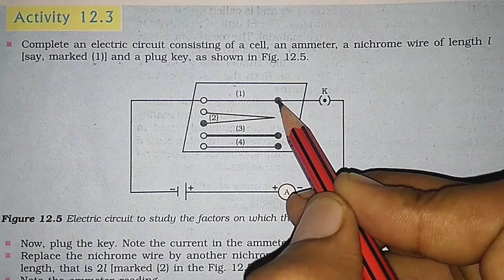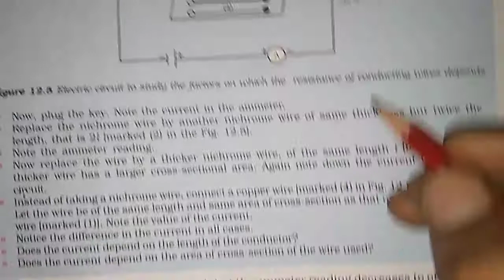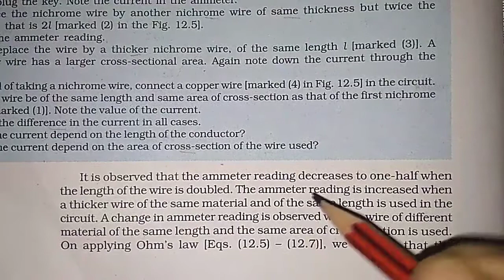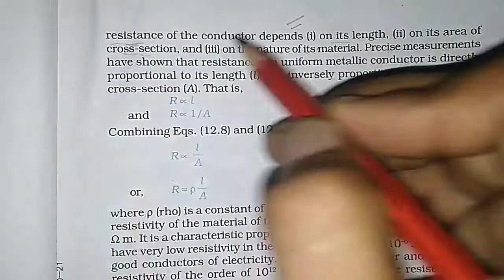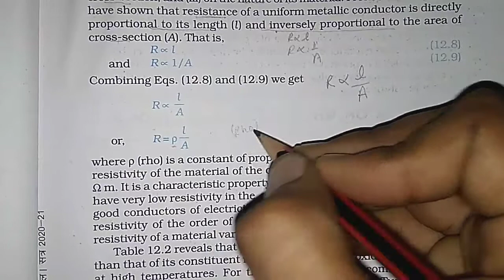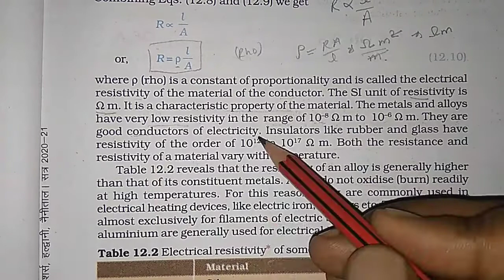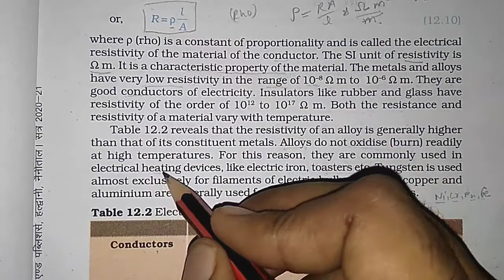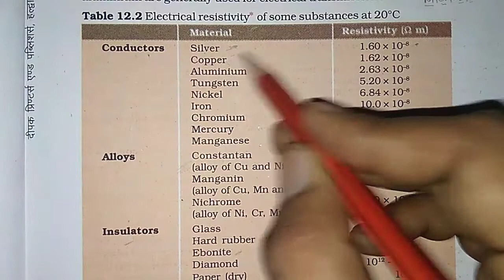10th Science Ch.-12||Part-4||Factors affecting resistance||Study with Farru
Electricity
Topic- Factors affecting resistance